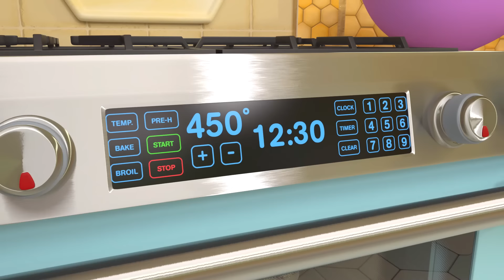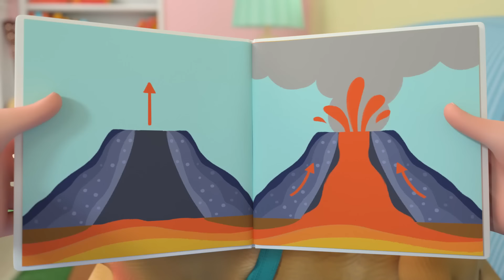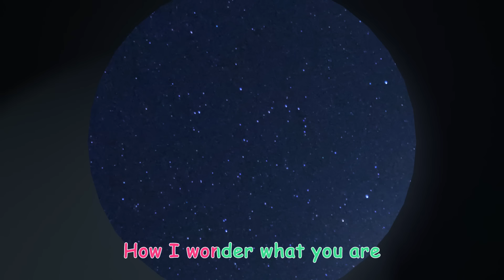Splash and Fun Bath with Bingo! | Animal Cartoons for Kids | Funny Cartoons | Learn about Animals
Sometimes dogs get a little messy! Jump in the bubble bath with Bingo and help JJ, TomTom and YoYo clean their puppy!

Jump in the bathtub, it's time to get all clean
You’ll be the cleanest dog I've ever seen
So jump in the water and I’ll scrub, scrub

In the bubble bath with Bingo
Wash your knees and your toes
Wash your knees and toes!

Wash your paws and your elbows
Wash your paws and elbows!

Sit in the bathtub, it's time to get all clean

Wash your ears and your nose
Wash your ears and nose!

Wash your fur nice and slow
Wash your fur real slow!

Washed so clean with some soap
Washed so clean with soap!

00:00 Bingo's Bath Song
02:40 This Little Piggy
06:36 Nature Walk
09:16 Tie Your Shoes Song
12:35 Halloween Costume Song
15:44 Halloween Day At School
19:14 Quiet Time
22:12 Harvest Stew
25:04 Thank You Song
27:53 Pizza Song
30:48 JJ's New Year's Resolution
34:09 Stick to It
37:29 Counting Apples
40:24 Pretend Shop
43:25 Valentine's Day Song
46:15 Garage Sale
49:24 Shapes In My Lunch Box
52:52 Little Bunny Foo Foo
55:38 Easter Masks Song
58:58 Old MacDonald V2
1:01:40 Itsy Bitsy Spider (Birdie Edition)
1:04:28 Doggy Hunt
1:07:14 Fix It
1:10:22 Clean Machine
1:13:07 Daddy Daughter Beach Day
1:16:24 The Most Compost
1:19:40 Mother's Day Breakfast
1:22:52 Pet Care
1:25:52 JJ in the Rain
1:28:42 Teaching Directions
1:32:04 Time to Go
1:34:56 If You're Happy and You Know It
1:37:39 Namaste JJ
1:40:35 Down by the Pond
1:43:33 Floor Is Lava
1:46:15 Father's Day Song
1:48:54 Twinkle Twinkle Little Star V2
1:51:33 Night Before Birthday
1:54:26 Birthday Musical Chairs
1:57:17 Yes Yes Brush Your Teeth
2:00:19 Furry Friends